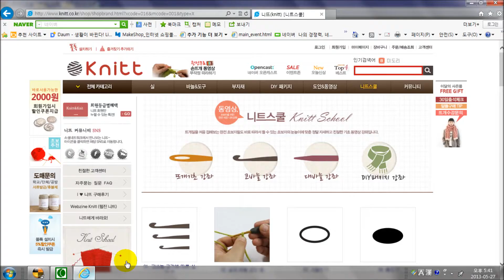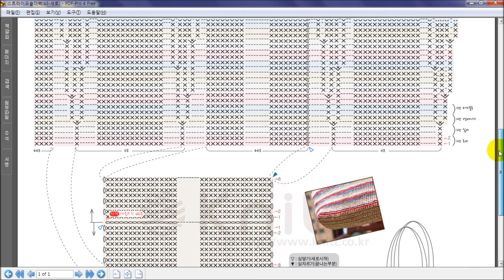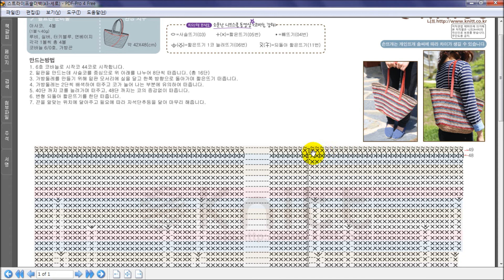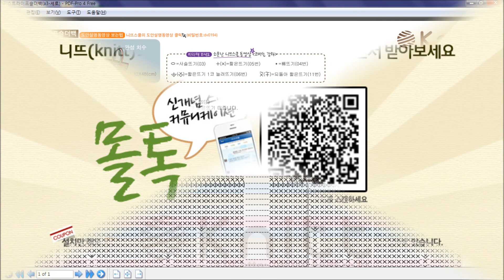스트라이프 숄더백 도안설명동영상